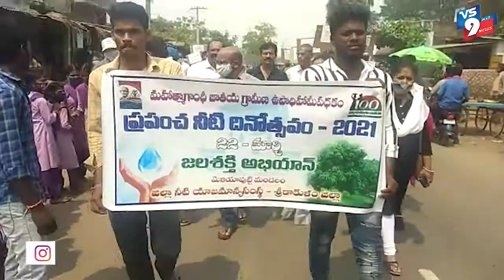శ్రీకాకుళం జిల్లా మెలియాపుట్టి మండల కేంద్రం పరిధిలో నీటి దినోత్సవం ||VS9NEWS